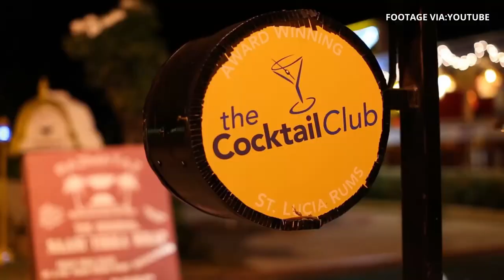Saint Lucia gears up for exciting summer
The Whitsuntide weekend signaled an unofficial start to the summer for Saint Lucia with British carrier TUI’s return to the destination, marking the official reopening of several accommodation providers including BodyHoliday Saint Lucia, East Winds, and Royalton Resorts.

The weekend welcomed over 2300 visitors to the destination breeding more optimism that Saint Lucia’s tourism will continue along a steady trajectory.

Internationally, added gateways to Saint Lucia will open on June 5th, with the introduction of American Airlines from Dallas Fort Worth International Airport (DFW), and the reintroduction of the airline's service from New York's JFK after more than a decade. JetBlue is also scheduled to introduce service from Liberty Newark International Airport on July 1st, and other international markets including Canada are scheduled to open in the weeks thereafter.